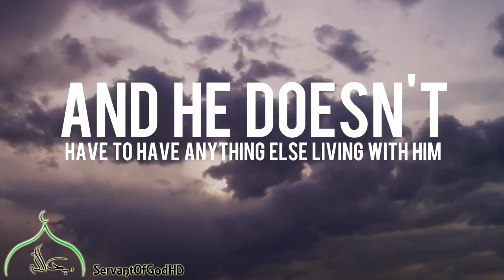Everything Will Die! ᴴᴰ - Powerful Reminder - Must Watch